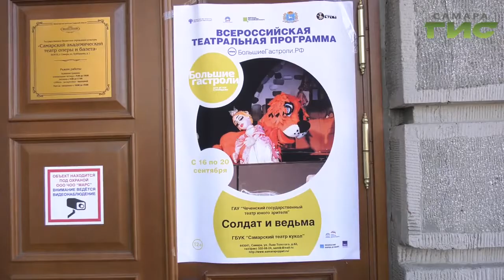Три спектакля по знаменитым сказкам привез в Самару Чеченский театр юного зрителя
История о том, как добро победило зло. В Самаре "Большие гастроли для детей и молодёжи". Так называется федеральная программа, благодаря которой в город приехал  Чеченский государственный театр юного зрителя. Артисты подготовили три спектакля по знаменитым сказкам. В мире волшебства и удивительных превращений побывал и Никита Борисов.